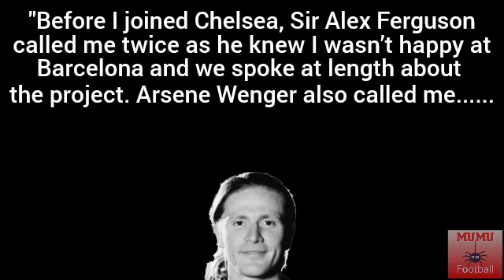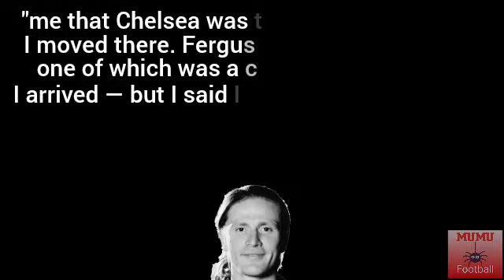😲EMMANUEL PETIT RECEIVED 2 PHONE CALLS TO SIGN FOR MANCHESTER UNITED🔴🔴🔴